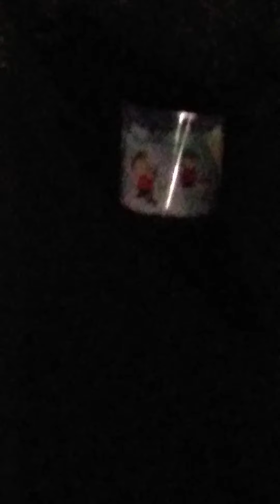4th of july bombs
2 ltr.bottle with picalo pete powder